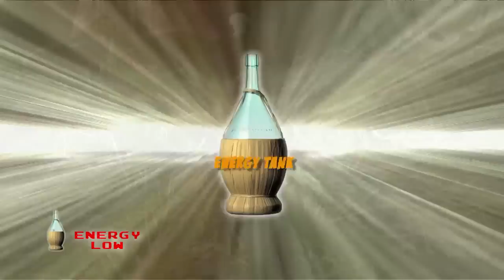THE FARMER Il video-gioco del contadino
VINCITORE PREMIO GRADISCA AMARCORT FILM FESTIVAL 2012

Directed by: Francesco Zucchi
Actors: Francesco Zucchi - Sonia Pazzaglia - Farm Animals
Voice and Help: Enrico Partisani - Emanuele Lucarini
Original Music: Daniele Partisani (Dynamic Studio)

Dopo "Lo Spalatore" è tempo di primavera; ed ecco spuntare un nuovo eroe:  THE FARMER. Aiuta il nostro protagonista a conquistare il cuore della sua amata, lavorando sodo tra animali e campi da zappare... Fai del tuo meglio e attento a non bere troppo!!!

After "Lo Spalatore" it's now springtime, and a new hero is showing up: THE  FARMER.
Help him to win his beloved's heart by working hard with his animals and by digging the fields... Do your best and... don't drink too much!

Thanks to:
Lorenzo Larghetti
Stefano Tura
Giovanna Priarone
Giuseppe Agostini
Roberto Guerrini
Nello Zucchi
Steve Henwood
Patrizia Pozzi

"Nessun animale è stato ripreso contro la sua volontà!"
"No animal has been shot against its will"